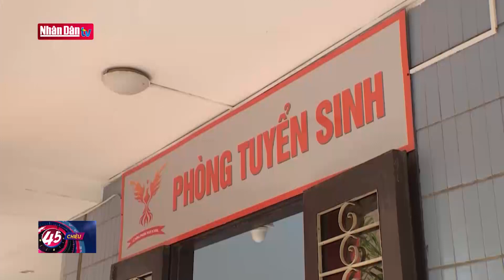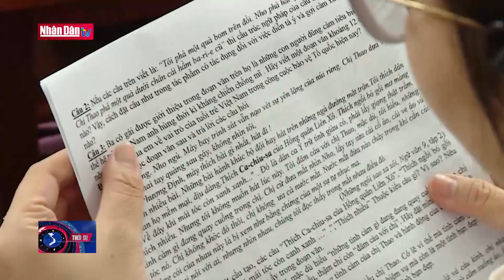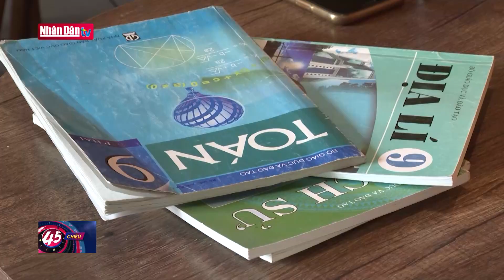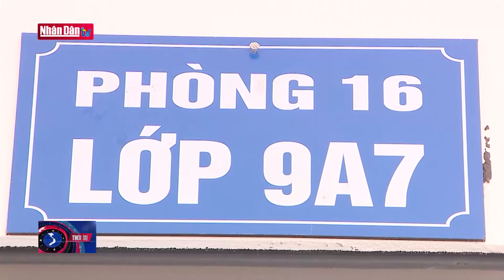Giảm áp lực cho học sinh lớp 9 trước kỳ thi tuyển sinh lớp 10 | Đảng với Dân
Kỳ thi để tuyển sinh vào lớp 10 THPT hệ công lập tại nhiều thành phố lớn giờ đây đang được coi là cuộc đua căng thẳng nhất giữa các thí sinh dù các em đều mới chỉ học xong lớp 9. Đa số học sinh lớp 9 phải học ngày học đêm để mong có một xuất vào học trường công và để tránh phải mang tiếng “trượt” cấp 3.

Trong khi những năm trước, chỉ tiêu tuyển sinh vào lớp 10 trường THPT công lập tại Hà Nội khoảng 60 đến 62%, thì năm nay, chỉ có hơn 50% học sinh có suất vào trường công. Cuộc cạnh tranh giữa  các học sinh lớp 9  vốn đã  khó năm nay lại càng căng thẳng hơn.

Dù học tiếp lớp 10 THPT công lập không phải là cánh cửa duy nhất nhưng vẫn là lựa chọn của hầu hết các gia đình. Họ hoàn toàn có lý do chính đáng cho những mong mỏi đó. Làm sao để tỉ lệ chọi, điểm chuẩn vào lớp 10 cao kỷ lục không lặp lại mỗi năm thiết nghĩ đó là trách nhiệm đặt ra đối với mỗi gia đình cũng như với cả ngành giáo dục.

Bên cạnh sự mỏi mệt áp lực bởi những kỳ thi lớn nhỏ, có những học sinh lớp 9 còn cho rằng các em đang phải chịu áp lực không nhỏ từ những định hướng theo kiểu áp đặt của người lớn mà cụ thể là từ thầy cô hoặc cha mẹ trước quyết định sẽ thi vào lớp 10 để tiếp tục học lên bậc THPT hay rẽ sang học nghề.

Và chuyện giáo viên chủ nhiệm “ép” học sinh có học lực trung bình không được thi vào lớp 10 công lập lại tiếp tục tái diễn, như một thứ axit nguy hại làm “hao mòn”, tổn thương sức lực và tinh thần nhiều em học sinh, khiến các bậc phụ huynh vô cùng bức xúc.

Câu chuyện "ép" học sinh, không thi vào lớp 10 công lập năm nào cũng xuất hiện và nếu như đâu đó trong môi trường học đường vẫn “âm thầm” diễn ra các cuộc tư vấn, hướng nghiệp vì thành tích và phản giáo dục như vậy thì cần phải được phát hiện và loại bỏ bởi thực chất đó chính là sự “bạo hành tinh thần”, làm ảnh hưởng nghiêm trọng tới tâm sinh lý của học trò và một môi trường giáo dục lành mạnh mà chúng ta đang hướng tới.